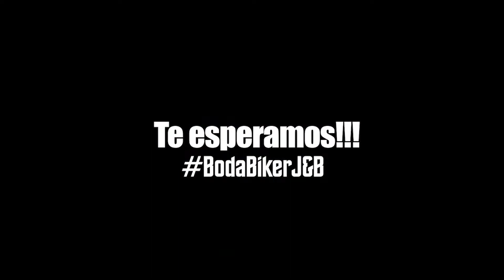Save The Day / Blanca & Jose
Save The Day / Blanco & Jose

Dirección: Willy Duarte
Producción: Joe Alvarado · Gabriela Piña
Cámara: Willy Duarte
Asistencia: Hendryhan Patiño
Post Producción: Willy Duarte